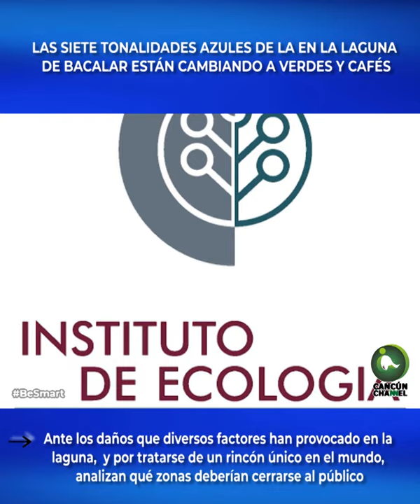LAS SIETE TONALIDADES AZULES DE LA EN LA LAGUNA DE BACALAR ESTÁN CAMBIANDO A VERDES Y CAFÉS